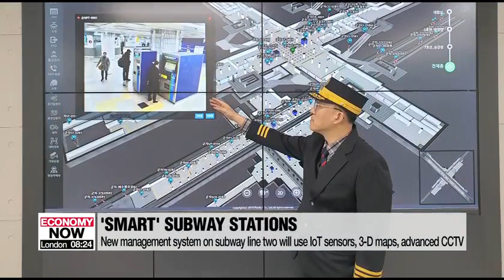ARIRANG NEWS: ‘SMART’ SUBWAY STATIONS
Seoul subway line 2 plans to build ‘Smart Station’ which is a station management information based on ICT.

That is because the pilot smart station demonstrated that the system enhanced safety, security, and management efficiency: the time taken for station patrol decreased from 28 to 10 minutes and the response time to unexpected situations dropped from 11 to 3 minutes on average.